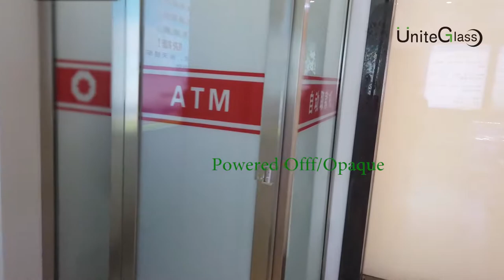Switchable Glass Film for Banking System ATM|Uniteglass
Smart PDLC film opens up a new field of modern bank that has high-performance covert
function, so that the working environment is more secure. Because of the bullet-proof PDLC film
counter used for bank isolation, during business hours the glass window remains transparent,
once an emergency occurs, in a few seconds the window can be immediately darkened so that
the terrorists lose the looting targets, which leave enough time for police officers to subdue the
robbers, and to maximize the safety of personnel life and property.